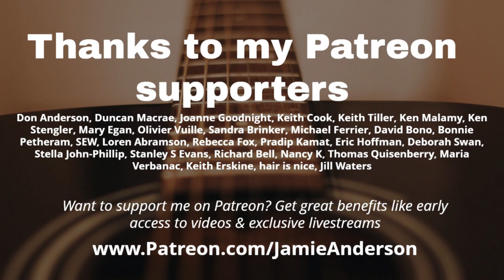Much Better View of the Moon, live performance from Jamie Anderson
November 2021 performance from Jamie Anderson. Song written by Karen Taylor Good and George Wurzbach. Want a full band recording of Jamie doing this song? Find it here:

Did you enjoy this video? Show your support and buy her a coffee